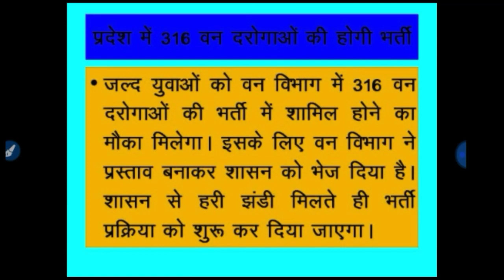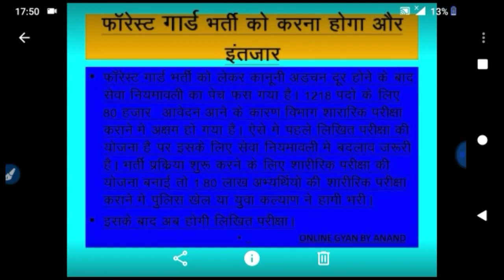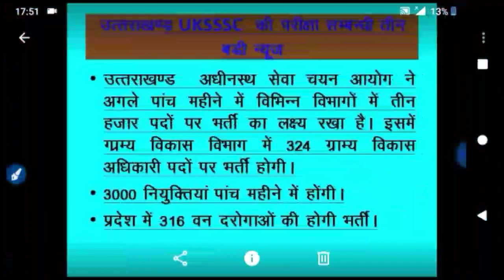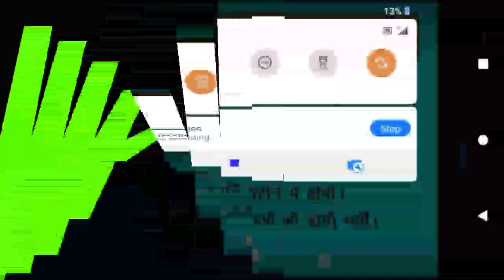Uksssc latest news#uksssc uksssc vdo bdo exam2019#Uksssc2019 notification#Uk news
Hey guys good evening

Today in this video I tell you uksssc  three news regarding upcoming jobs

uksssc news2019
uksssc vdo news 2019
uksssc vdo exam2019
uksssc jobs2019
uttarakhand news2019
uksssc jobs Vdo 2019

So thanks fo